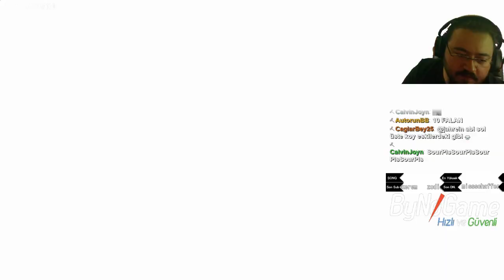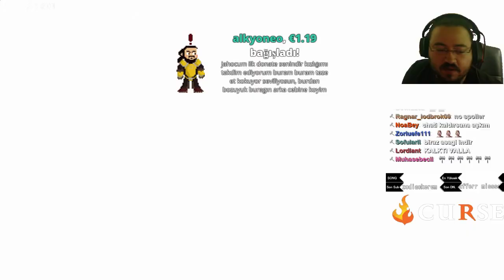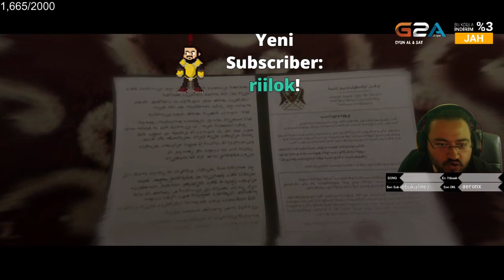Beyond: Two Souls #1